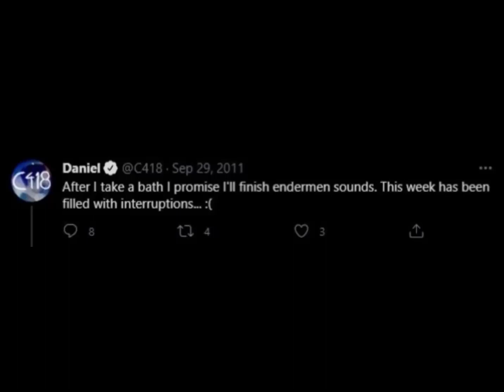Zenith Explains: Disc 11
I used an outdated disc sprite, I’m sorry.